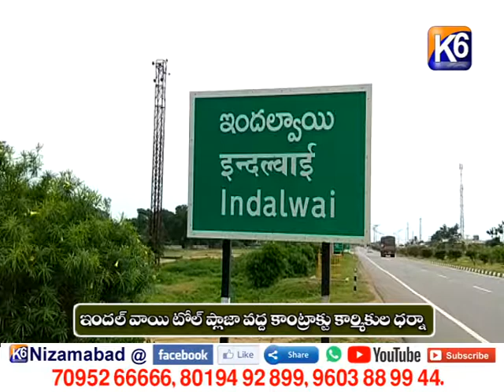ఇందల్వాయి మండలం లో గల టోల్ ప్లాజా లో కాంట్రాక్టు కార్మికుల ధర్నా || K6 NEWS || 02-07-2021